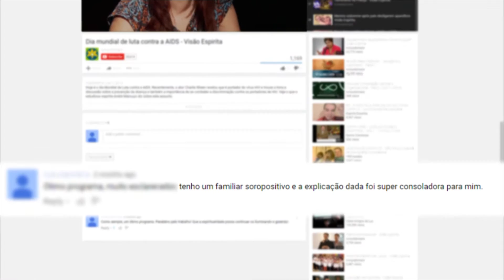Amor ao Próximo | Vínculos | Parte 2 (16/09/2016)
O amor ao próximo é um grande exemplo deixado pelo nosso Mestre Jesus. Será que conseguimos colocar em prática esse exemplo no nosso dia a dia? Até que ponto você seria capaz de ajudar alguém que mal conhece? Confira no programa Vínculos.